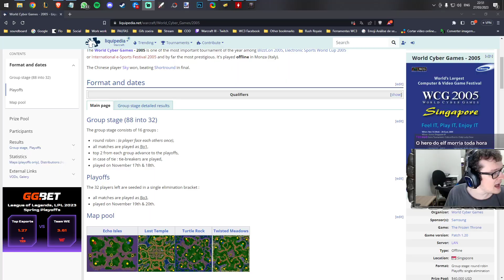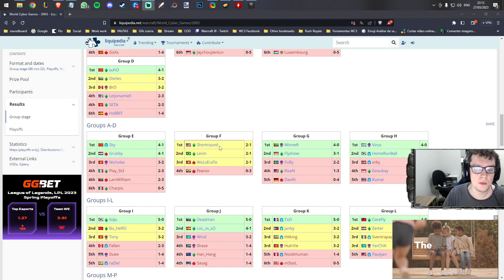WARCRAFT 3: LEVIN SURPREENDE ATÉ OS MELHORES NA WCG 2005! WC3 Night Elf replay vs. Shortround